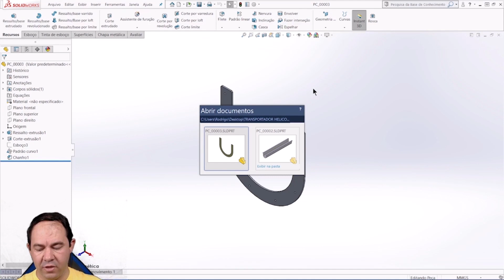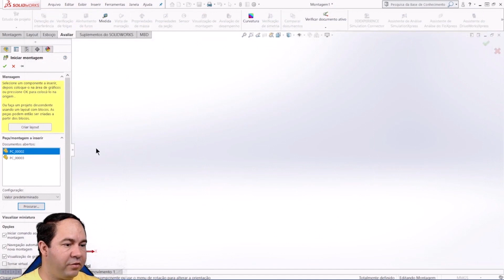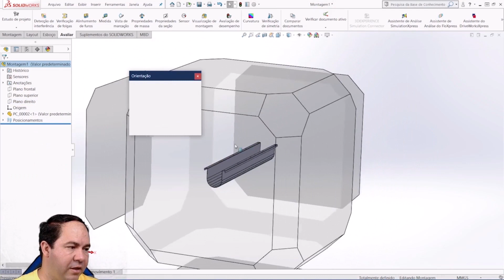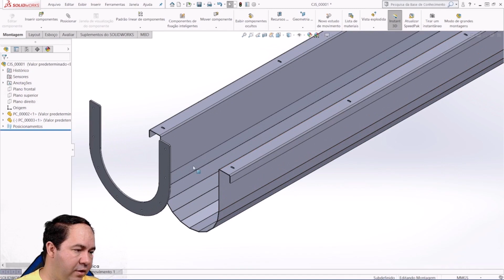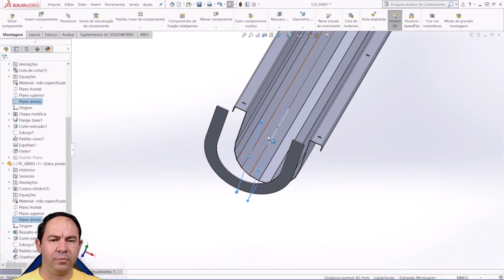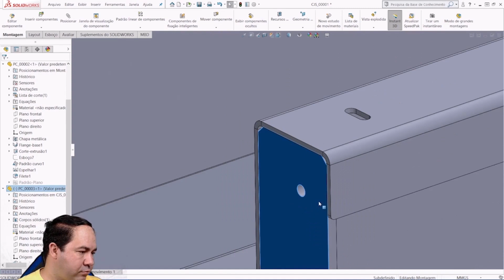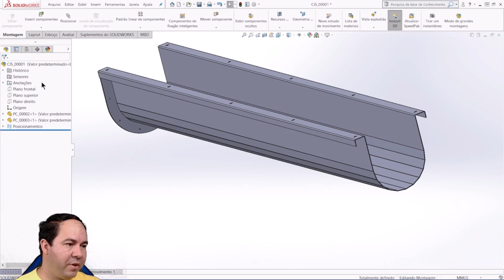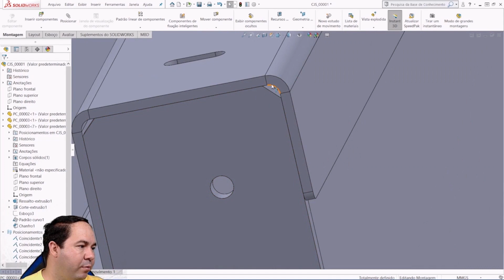AULA 03 MONTAGEM CJS SOLDADO CALHA TRANSPORTADOR HELICOIDAL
Entre no grupo do whatsAPP, para tirar suas dúvidas e ter acesso a todas as 40 aulas de forma mais organizada do que aqui no YouTube.
Você também terá acesso ao Download dos Itens Comerciais utilizados no projeto

Transportador helicoidal é um equipamento desenvolvido para o transporte de produtos em pó, pastas ou granulados (grãos).

É muito utilizado na indústria em geral, podendo ser empregado por empresas de pequeno porte até aquelas com grandes plantas de processamento.

O funcionamento de uma rosca transportadora helicoidal pode ser feito por meio de correias que passam por um sistema de polias ou por meio de motor elétrico com redutor (moto redutor), o que facilita muito a rotina de trabalho e reduz a interferência e a necessidade de um operador.

Sua rosca é chamada “helicoidal” ou “sem fim”.

Arquimedes criou esse tubo roscado para transportar água de níveis mais baixos para níveis superiores.

O transportador helicoidal encontrado no mercado é fabricado em aço inox ou aço carbono, capaz de oferecer uma série de vantagens e benefícios aos seus compradores, que tem como destaque:

- Otimização de tempo;
- Aumento na produção;
- Resistência;
- Vazão nominal.